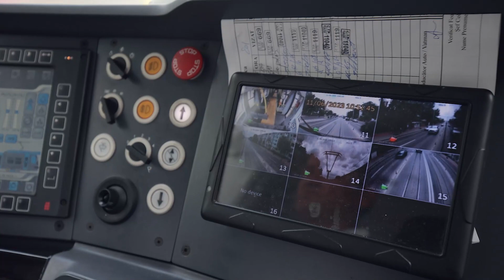Investitii CTP Iași: Cum și cât s-a investit în transportul public ieșean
🚏 Cum și cât s-a investit în transportul public ieșean
🤝 Împreună cu Primăria Municipiului Iași, am depus eforturi considerabile pentru a aduce îmbunătățiri esențiale, care să crească eficiența și confortul călătorilor noștri și să contribuie la o experiență mai plăcută și mai sustenabilă în oraș.
💰 Investitiile noastre din ultimii trei ani:
1️⃣ Modernizarea Flotei:
🚈 Achiziționarea de tramvaie Bozankaya: 16 tramvaie de 30 m cu podea joasă, în valoare de 28,5 mil. euro.
🟢 Proiectul național de reînnoire a materialului rulant pentru transport urban:
🚈 16 tramvaie Pesa cu podea joasă - 27,5 mil. euro.
🚌 20 autobuze electrice Solaris de 12 m - 10,5 mil. euro.
🚎 24 autobuze electrice BMC de 10 m - 9,5 mil. euro.
⛽ 44 stații de încărcare lentă și 13 stații de încărcare rapidă.
2️⃣ Implementare tehnologii avansate:
🧰 Sisteme de avertizare anti-coliziune pe 140 de autobuze și 150 de tramvaie.
🌐 Panouri informative în stații: 140 bucăți.
💳 Sisteme de eliberare și validare a titlurilor de călătorie: chioșcuri proprii, automate de distribuție proprii și în parteneriat, plata cu card bancar, aplicație mobilă, SMS.
💻 Sistem de monitorizare / management trafic prin AVL, gestionat prin Dispecerat.
📲 Aplicație mobilă pentru planificarea călătoriei (Tranzy).
🛜 WiFi Gratuit în toate mijloacele de transport.
3️⃣ Creșterea sustenabilității și confortului:
🎥 Sisteme de supraveghere video și de numărare a călătorilor în autobuze și tramvaie.
📡 Monitorizarea calității aerului pe 10 autobuze.
💳 Implementare a sistemului integrat de E-Ticketing în valoare de 2 mil. euro.
🟢 Aceste investiții au adus multiple beneficii, inclusiv:
1. Îmbunătățirea calității și confortului serviciilor de transport public.
2. Reducerea emisiilor poluante prin utilizarea mijloacelor de transport electrice.
3. Eficientizarea gestionării traficului și a călătoriilor prin implementarea tehnologiilor moderne.
4. Îmbunătățirea accesibilității pentru persoanele cu dizabilități.
5. Creșterea atractivității transportului public și reducerea traficului auto în municipiu.
🟢 Privind către viitor, ne propunem să continuăm aceste eforturi și să:
1. Extindem și optimizăm rețeaua de transport public.
2. Implementăm soluții inovatoare pentru reducerea timpilor de așteptare și a congestionării.
3. Colaborăm cu alte instituții și companii pentru promovarea și dezvoltarea durabilă a transportului public.
💚 Ne dorim să facem din Iași un oraș în care transportul public să fie nu doar o necesitate, ci și o experiență plăcută și modernă pentru toți locuitorii săi.
🙏 Vă mulțumim pentru sprijinul acordat și pentru că sunteți parte din această călătorie împreună cu noi!